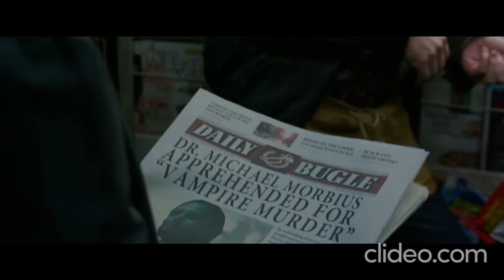Morbius - Official Trailer 2 Reaction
The line between hero and villain will be broken. Watch the new trailer for MORBIUS, starring Jared Leto as the enigmatic Marvel legend. See it exclusively in movie theaters this January.